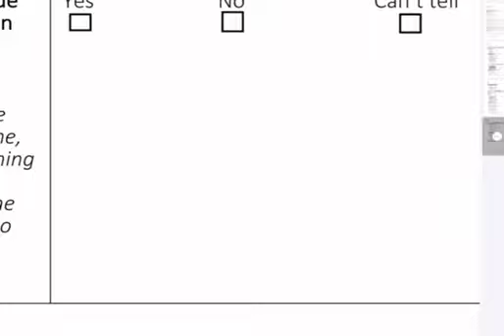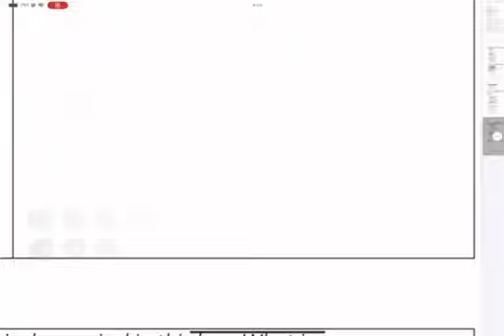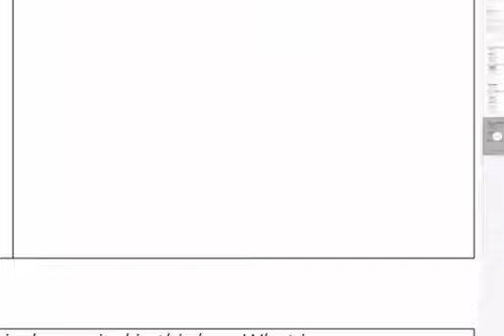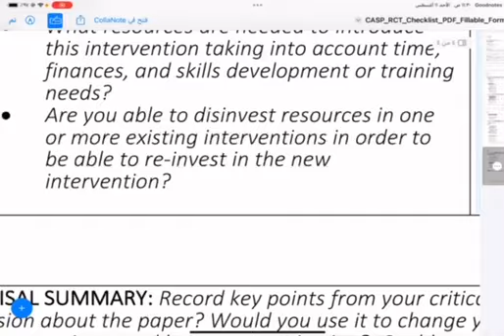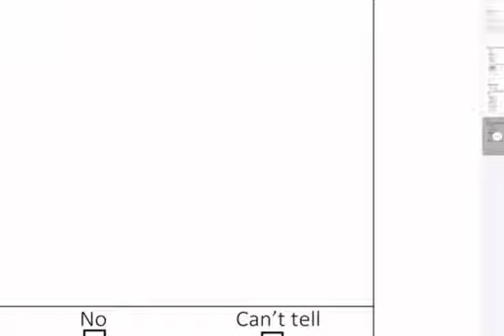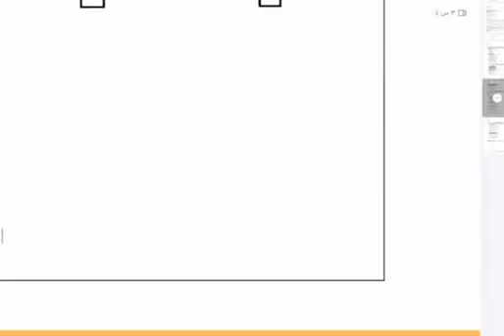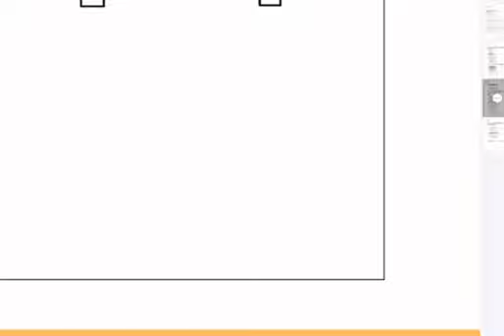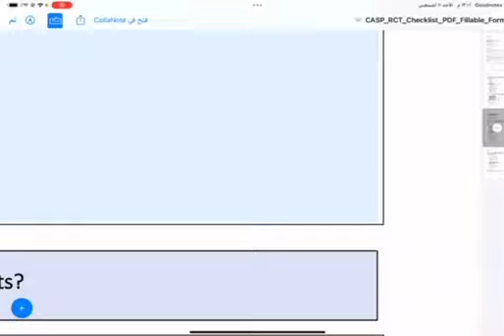Community - Lecture 16 / Part 2